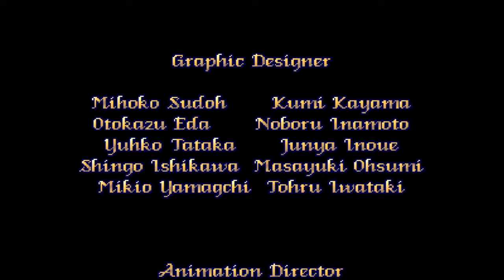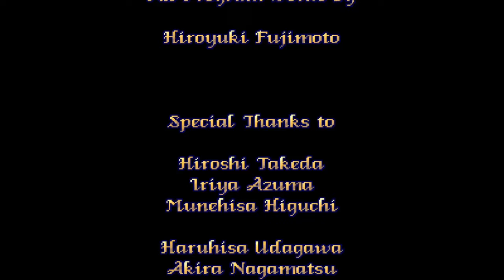Sailor Moon Arcade Pt. 2: Shout Out to the Sailor Scouts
WARNING: This video is Rated R for...Riot!

The fight for truth and justice continues, as does the inane babel! Make sure not to miss it, as we take it to that old crank Queen Beryl!

And if YOU like classic stuff, check out the official Retro Revelations blog site!

And follow Retro Revelations on Twitter, Instagram, Facebook, Tumblr, and Pinterest!